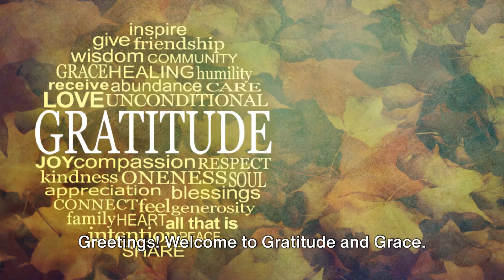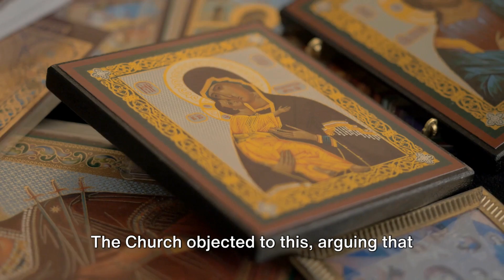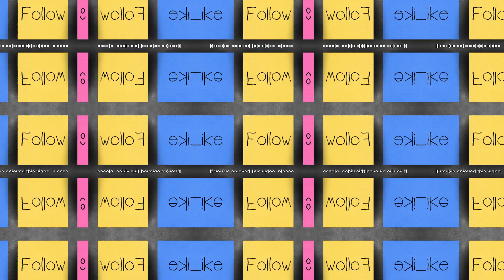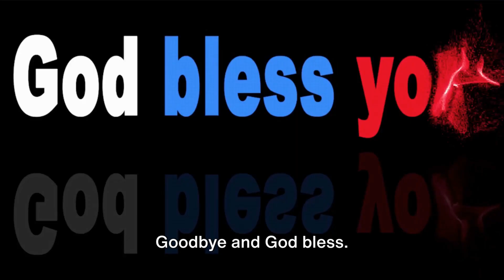DID MARY GIVE BIRTH TO GOD? Exploring Ancient Heresies & Modern Misunderstandings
ADDITIONAL RESOURCES

AMAZON RESOURCES
Finding books specifically on the narrow topic of the Nestorian controversy and its perception within Protestantism might be a bit challenging, as it's a specialized area within Christian theology. However, we can recommend some highly regarded books that cover early Christian heresies, including Nestorianism, and the role of Mary in Christian theology, which may touch on these subjects. Here are five books that are well-reviewed and could be considered best reads for those interested in the subject:

1. **"Heresies and How to Avoid Them: Why It Matters What Christians Believe"** by Ben Quash and Michael Ward
   - This book explains why heresies arose and provides a helpful guide to understanding and avoiding them, with chapters on various heresies including Nestorianism.

2. **"Mary and the Fathers of the Church: The Blessed Virgin Mary in Patristic Thought"** by Luigi Gambero
   - Gambero's book offers an in-depth exploration of Mary's portrayal and theological significance in the writings of the early Church Fathers, which is crucial for understanding the development of Marian doctrines and the debates that included Nestorianism.

3. **"The Council of Chalcedon Re-Examined: A Historical and Theological Survey"** by V.C. Samuel
   - This book delves into the Council of Chalcedon, where the Nestorian controversy was a central issue. It provides historical and theological insights into the debates and decisions of the Council regarding the nature of Christ and the title of Mary as Theotokos (Mother of God).

4. **"The Orthodox Church: An Introduction to its History, Doctrine, and Spiritual Culture"** by John Anthony McGuckin
   - McGuckin's comprehensive work touches upon the Nestorian controversy as part of the broader history and theological development of the early Christian Church. It provides context for understanding how such controversies shaped Christian belief.

5. **"Christianity's Dangerous Idea: The Protestant Revolution—A History from the Sixteenth Century to the Twenty-First"** by Alister McGrath
   - While not focused solely on the Nestorian controversy, McGrath's book explores the revolutionary ideas of Protestantism, including attitudes towards traditional doctrines and figures such as Mary, which may indirectly address aspects of the controversy and its legacy in Protestant thought.

Please note that availability on Amazon may change, and while these books are well-regarded, "best reads" can be subjective based on individual interests and the specific focus of your study.

VIDEO DESCRIPTION
In this thought-provoking video, we delve into the Nestorian heresy and the Catholic perspective on Mary as the Mother of God. Join us as we explore the theological interpretations and debates surrounding these topics.

Discover the historical context and significance of the Nestorian controversy, and learn why the Catholic Church upholds Mary's title as the Mother of God. Gain a deeper understanding of these complex theological concepts and their implications for Christian belief.

Don't miss out on this insightful discussion that sheds light on essential aspects of Christian history and doctrine. @andrembaya3187

OUTLINE:

00:00:00 Untitled Chapter
00:00:02 The Misunderstanding of the Term "Mother of God"
00:00:48 The Nestorian Challenge
00:01:24 The Church's Objection
00:01:45 The Crucial Belief of the Incarnation
00:02:05 The Conclusion and Call to Understanding
00:02:52 Untitled Chapter

"Nestorianism and Mary mother of God debate explained"
"Was Mary the Mother of God? Nestorian heresy uncovered"
"Protestant vs Catholic views on Mary's divine motherhood"
"Understanding John Calvin's take on Mary Mother of God"
"Theological debates on Mary's role in Jesus's divinity"
"Ancient heresies: Exploring the truth about Nestorianism"
"The Mother of God controversy in Christian theology"
"What did Nestorius really say about Mary and Jesus?"
"Protestant theology and its Nestorian tendencies explored"
"Mary as God's mother: Heresy or historical Christian belief?"